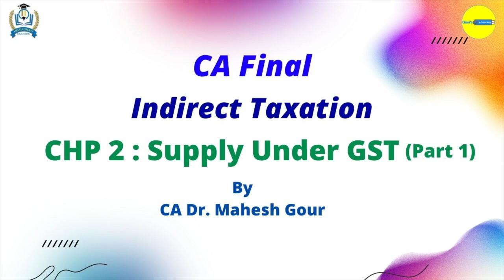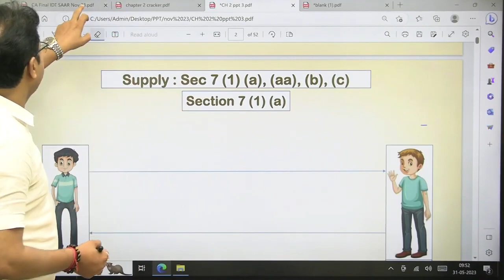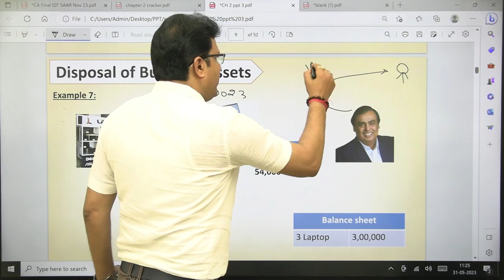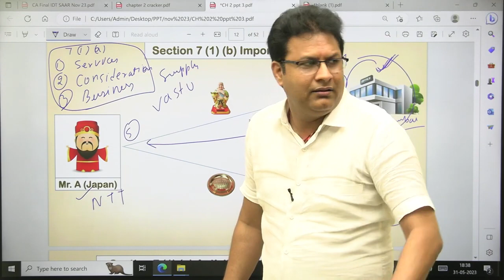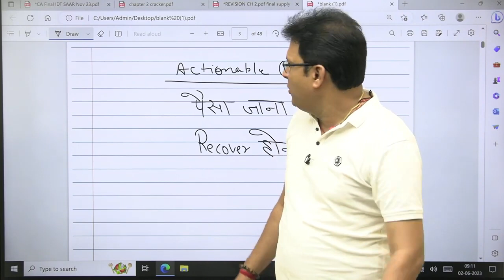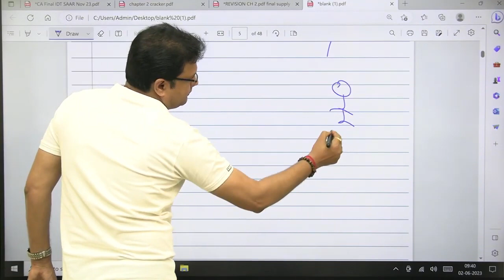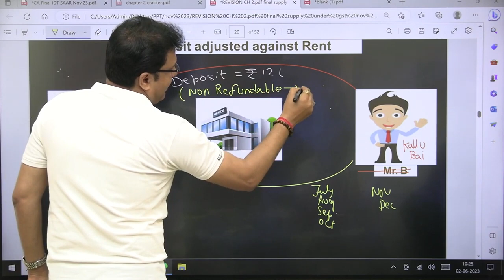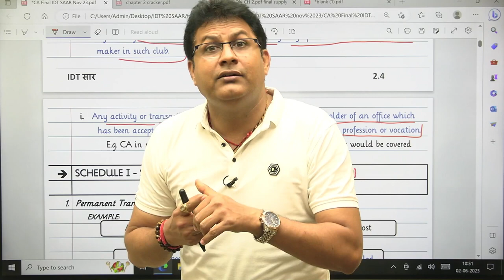DEMO 1 | CA Final IDT | Supply Under GST | Nov 23 | CA Mahesh Gour